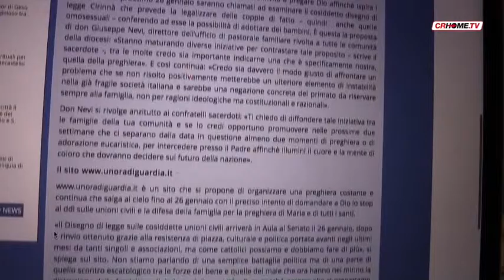Unioni civili, la Diocesi di Cremona invita alla preghiera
La Diocesi di Cremona invita ad aderire alla campagna web "Un'ora di guardia" e a pregare contro l'approvazione del disegno di legge sulle Unioni Civili che passerà in Senato il 26 gennaio. Sul fronte politico locale, il testo che istituisce il registro è invece fermo ai blocchi di partenza...